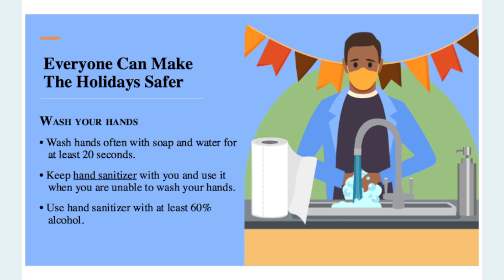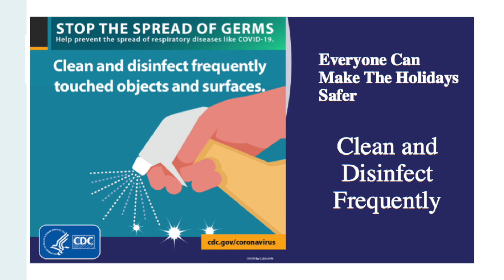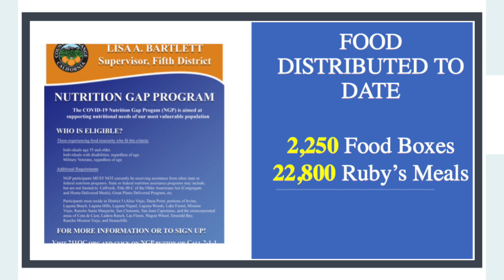Supervisor Lisa Bartlett, 5th. District, November 28, 2020